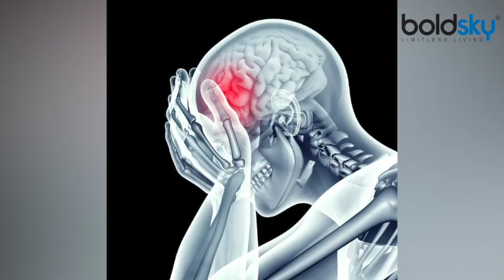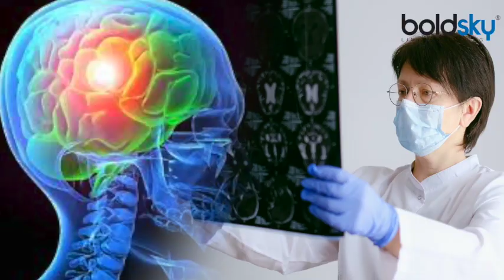Brain Damage करके जानलेवा बनाता है ये आदतें ,ऐसे पहचानें लक्षण । Boldsky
Due to the run-of-the-mill life, people make some or the other mistake related to health. Due to this, there is a bad effect on the mind. Due to this, problems like memory loss, brain tissue damage or Alzheimer's may have to be faced. Due to these habits, there is a risk of harm to health along with the brain. Let us tell you today about some such habits, which are good to leave in time.

भागदौड़ भरी जिंदगी के कारण लोग सेहत से जुड़ी कोई ना कोई गलती कर बैठते हैं। इसके कारण दिमाग पर बुरा असर पड़ता है। इसकी वजह से याददाश्त कमजोर होना, ब्रेन टिश्यूज डैमेज होना या अल्जाइमर जैसी परेशानियां झेलनी पड़ सकती है। इन आदतों की वजह से दिमाग के साथ सेहत को भी नुकसान होने का खतरा रहता है। चलिए आज हम आपको कुछ ऐसी ही आदतों के बारे में बताते हैं, जिसे समय रहते छोड़ देने में ही भलाई है।